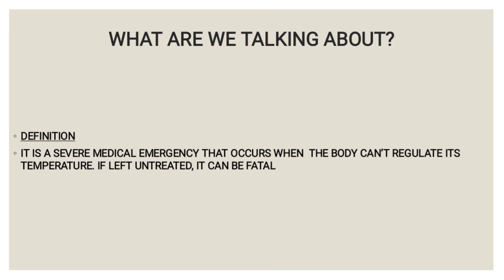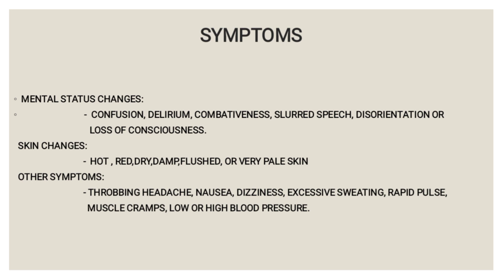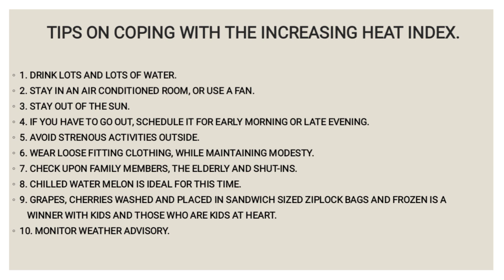Health Tips - Heat Stroke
Definition of Heatstroke is given along with the Symptoms. Several tips are given as coping strategies in dealing with it.